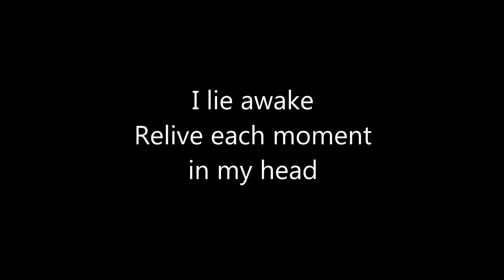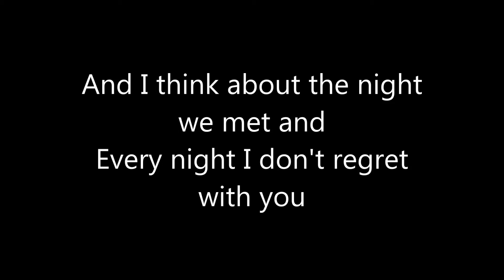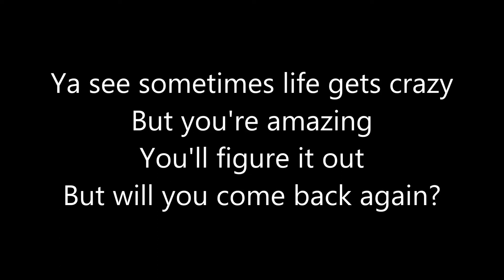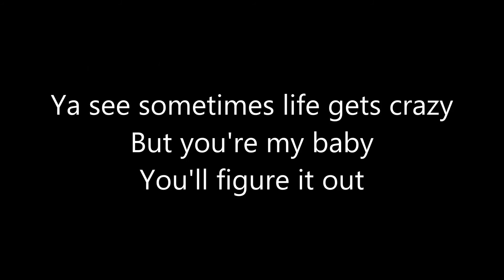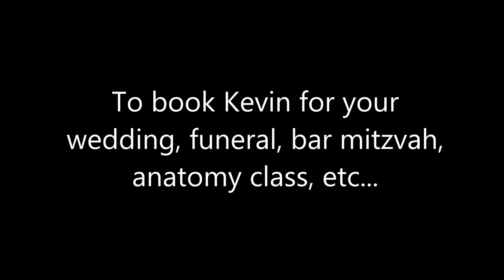Inside Your Brain - Kevin Baker (lyrics)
So beautiful and yet soo...descriptive.  Haha!